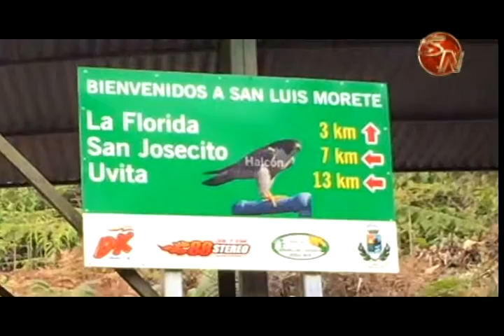Jóvenes harán actividades para unir a la población en San Luis Morete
Este sábado ocho de octubre, el grupo Juventud al Rescate, estará llevando a cabo la actividad: Intégrate, ¡Servís vos, Sirvamos juntos! Desde las ocho de la mañana y hasta las 10 de la noche.